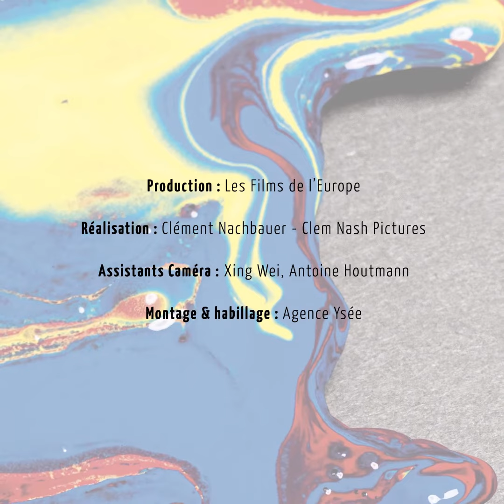Paul Lay FULL SOLO // Dis moi, Paul Lay... un mot sur "Thème et variations" ?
FULL SOLO - à paraître le 25/06/2021 (Label Gazebo / L'autre Distribution)
Présentation du nouvel album de Paul Lay : " Dis moi, Paul Lay... un mot sur Thème et variations ? "

🇫🇷 J'ai aussi choisi ce thème et variations en do mineur qu'il a écrit assez jeune. C'est une
forme en seize mesures et je l'ai envisagé comme un standard de
Jazz, c'est-à-dire qu'effectivement Beethoven après avoir exposé le thème il développe
évidemment des variations, nous c'est ce que l'on fait toujours quand on joue un
standard de Jazz ou une composition à partir du thème, on va improviser, donc on va
varier, et disons que cette mélodie qui sonnait pour moi vraiment comme une ritournelle,
j'avais envie de l'exploiter de cette manière et y trouver toutes sortes de bifurcations sur
lesquelles m'exprimer.
🇺🇸 I also chose this Theme and Variations in C minor that he wrote when he was rather young. It’s a 16 bars form and I considered it as a Jazz standard. After the theme’s exposition, Beethovens digs into variations, and that’s what we jazzmen do with a standard or an original composition, we improvise with variations. This melody is really for me like a catchphrase, and I wanted to treat it as such, I wanted to new ways to interpret it, to find all kinds of side roads on which I could express myself.

- Vidéo -
Production : Les Films de l'Europe
Réalisation : Clément Nachbauer - Clem Nash Pictures
Assistants caméra : Xing Wei, Antoine Houtmann
Montage et habillage : Agence Ysée

- Audio -
Track "Thème et variations" , extrait de l'album FULL SOLO
Enregistré et mixé par Boris Darley au Studio de Meudon
Mastérisé par Dominique "Dume" Poutet

- Artwork -
Photo : Sylvain Gripoix
Maquillage : Céline Regnard
Assistante maquillage : Mathilde Favre
Artwork : Olivier Linden

Merci à Laurent de Wilde, l'Agence Ysée, l'Agence Diane Du Saillant, Marie-Claude Nouy - My Music Enterprise, Agathe Brouchet, Marion Piras - Inclinaisons, Maude Favennec - Into the Mood, Mathilde Favre - Fondation BNP Paribas, France Musique & l'Adami.